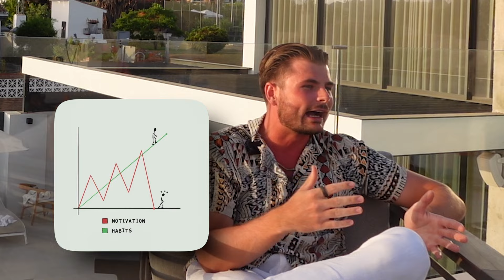Jacob Kragh - Delayed Gtatification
I denne episode af Eliten indefra er vi i Spanien.
Jeg har fornøjelsen af at tale med Jacob Kragh, som jeg har arbejdet sammen med i flere år.
Jacob er idag også selvstændig forsikringsagent hos Elite Agentur.

I dagens afsnit taler vi om "Delayed Gratification" og hvordan den tankegang har hjulpet ham med at opnå kontinuerlig succes på et højt niveau.
Vi taler også om, hvor han får sin viden fra, hvad der motiverer ham til at konkurrere, og hvad der adskiller gode kollegaer fra dårlige.

Hvis du vil have et dybere indblik i, hvordan Jacob opretholder sit høje niveau og arbejder effektivt sammen med sit team, så er denne episode for dig.

Kapitler:
00:00 – Intro til Jacob Kragh
00:38 – Delayed Gratification
02:49 – Hvor får du viden fra
04:05 – Den vigtigste konkurrence
05:46 – Højt niveau kontinuerligt
10:25 – Gode kollegaer
11:20 – Den dårlige kollega